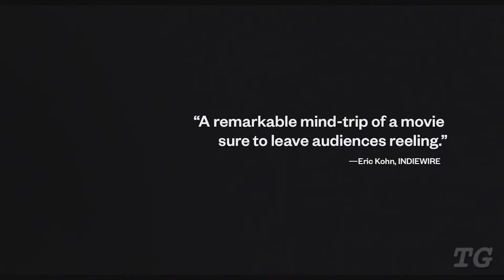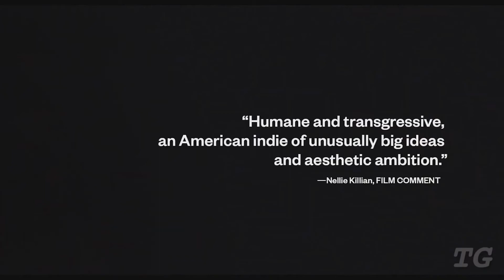CHAINED FOR LIFE Official Trailer (2019) Jess Weixler, Drama Movie 🍿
©️ - Kinolorber

A beautiful actress struggles to connect with her disfigured co-star on the set of a European auteur's English-language debut.